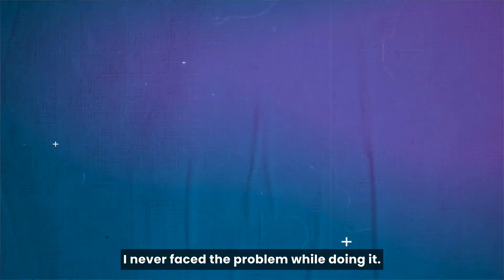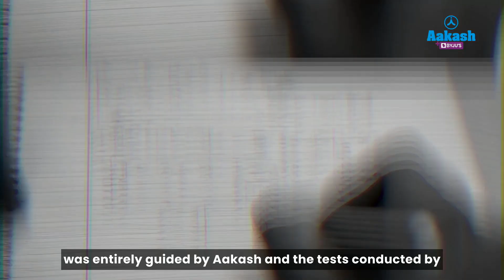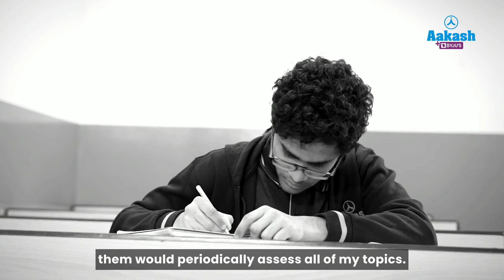JEE (Main) 2024 - Session 1 Results| Rudra Vedant (99.97 Percentile)| Teachers helped Rudra ace JEE!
Watch Rudra Vedant's Journey to 99.97 Percentile in JEE Main 2024!

🚀 Join us in celebrating the inspiring journey of Rudra Vedant, who achieved remarkable success in JEE Main 2024!

🌟 Rudra shares insights into his preparation strategy and the invaluable guidance received at Aakash. From discovering Aakash through a scholarship opportunity to pursuing his dream of computer science engineering at IIT Bombay,

Rudra's story is one of determination and passion. Learn how he tackled challenges, stayed motivated, and maintained a consistent study routine. Discover the importance of seeking guidance from teachers, clarifying doubts, and leveraging test series for effective preparation. Hear firsthand how Aakash's concept-based learning approach empowered Rudra to excel in his JEE exams without facing any hurdles.

Rudra's advice to JEE aspirants emphasizes the significance of consistency, focus, and holistic well-being. Don't miss this insightful conversation filled with tips and inspiration for your own JEE journey! 🎓✨

Wishing you all the best on your JEE preparation journey! 📚👍🔔